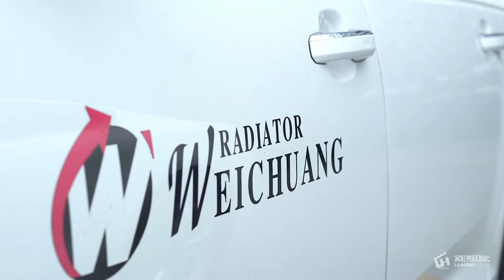Weichuang Generator Radiator Manufacturing Factory Visit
Weichuang Radiator: Chinese Leading Generator Radiator Manufacuturing Company.
Produce Cummins, Perkins, MTU, DOOSAN, Yanmar , WEICHAI, YUCHAI and many other brands radiator.